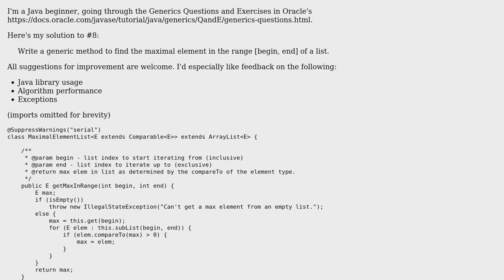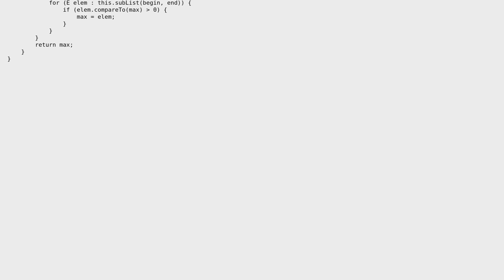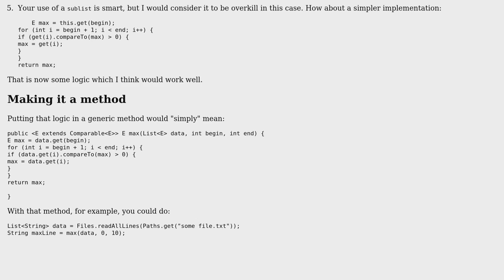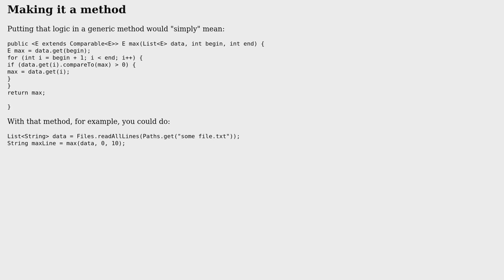Java Generics - Write a generic method to find the maximal element in the range [begin, end] of...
Java Generics - Write a generic method to find the maximal element in the range [begin, end] of a list

With thanks & praise to God, and with thanks to the many people who have made this project possible! You are responsible for your own actions.